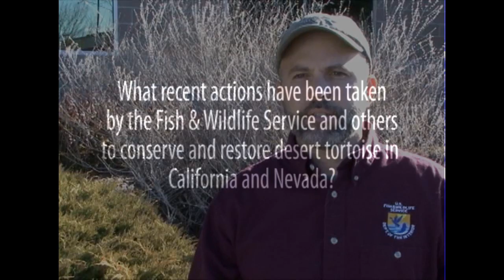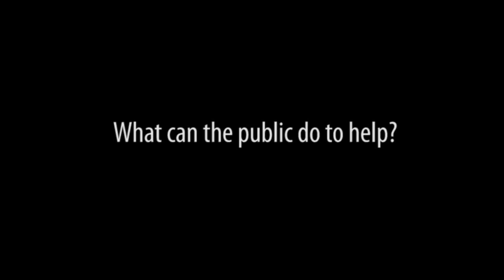Desert Tortoise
Overview of the desert tortoise and its current status in California-Nevada, with commentary by Roy Averill-Murray, Desert Tortoise Recovery Coordinator, Reno, Nevada.